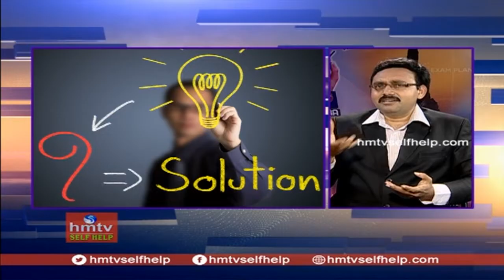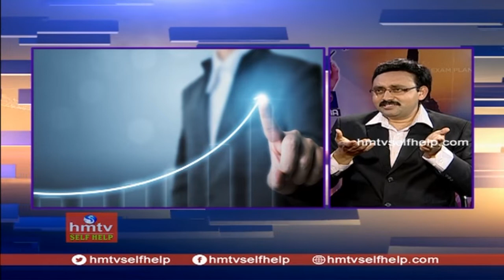సమస్యలు చెయ్యి దాటిపోయినప్పుడు ఏం చేయాలి ? | Jayaho Success Mantra #3 | hmtv Selfhelp